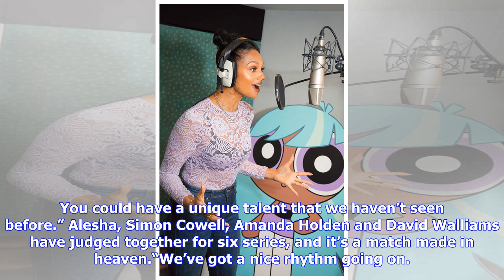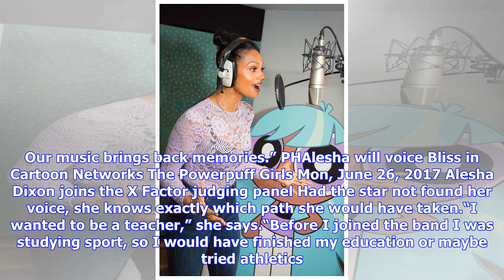Breaking News | Alesha dixon: 'misteeq could reunite when people least expect it'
Alesha dixon: 'misteeq could reunite when people least expect it'

ALESHA DIXONLITTLE BLACK DRESSAlesha is a singer, a BGT judge and a motherIts not every day you get ...